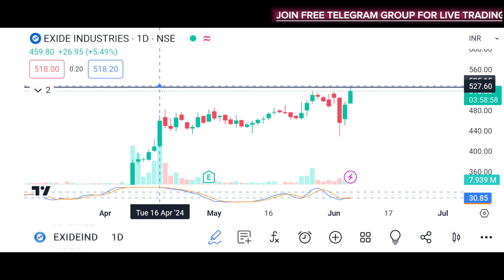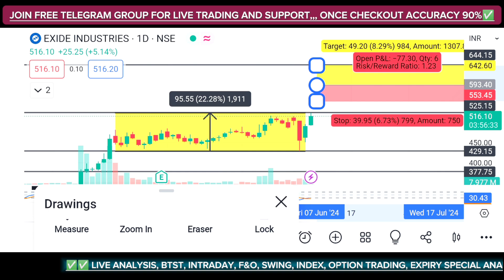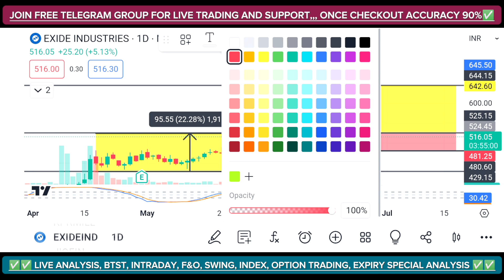Exide Flying 100% : उड़ने को तैयार? Exide Industry Share News Today | Exide Share Target ✅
_________________________🔥🔥🔥STOCK TARGET  🔥🔥🔥_________________________

👇👇👇 Groww
 Click below if you want to open account in Groww👇